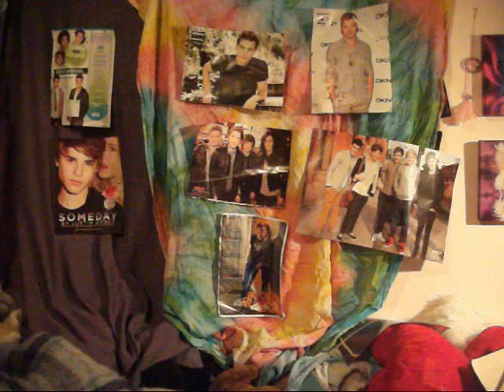Pop Culture Drunken Antics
Justin Bieber was in the country last week. Not much happened.